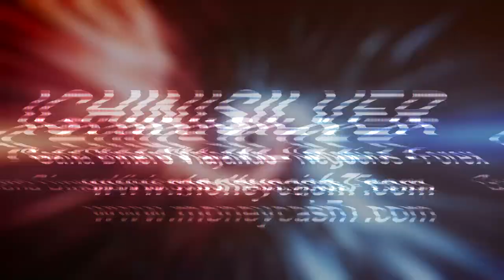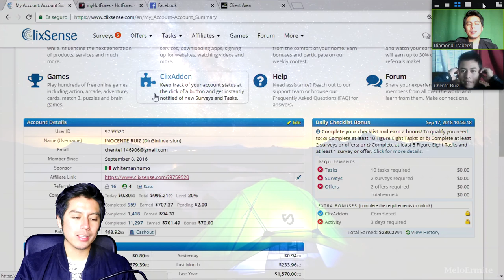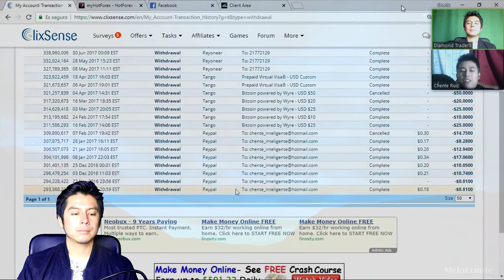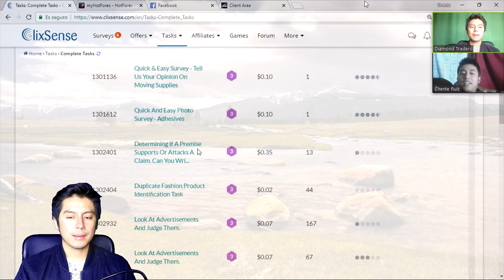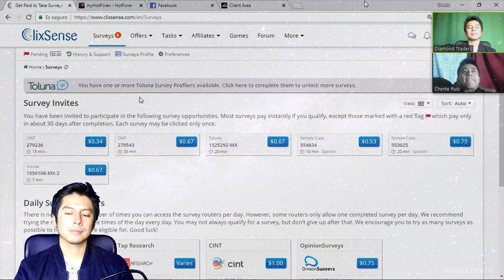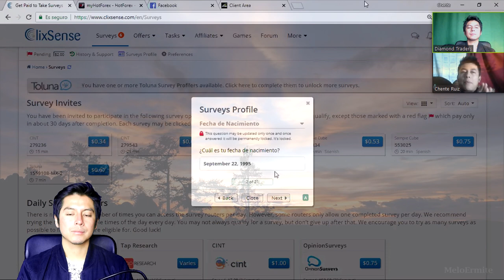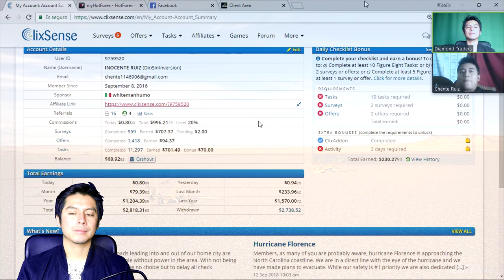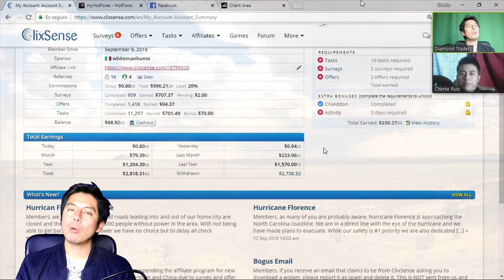📲📈 Como Ganar Dinero con encuestas y Tareas GRATIS 2018 | Comprobante de 3000$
Es Gratis!! y así estarás informado del mejor contenido para ganar dinero en Internet.
👉💰 Hey!! Buenas compañer@s!!,  HOY TENEMOS UN INVITADO ESPECIAL EN EL CANAL QUIEN NOS MOSTRARÁ COMO PUDO GENERAR MAS DE 3000$ GRATIS POR INTERNET TAN SOLO RESPONDIENDO ENCUETAS QUIERES SABER COMO LO LOGRÓ Y COMO TU TAMBIÉN PUEDES HACERLO, QUEDATE HASTA EL FINAL DE ESTE VIDEO  Y COMENZAMOS!!🔥🔥

👇👇🔥💵💰 LINKS DE REGISTRO 💰💵🔥👇👇
✅📈 GANA DINERO EN AUTOMÁTICO (DIAMONDBOT)💰➡
👇👇🔥💵💰 VIDEOS RECOMENDADOS 💰💵🔥👇👇
👇👇🔥💵💰 MUSICA UTILIZADA EN LOS VIDEOS 💰💵🔥👇👇
Lα cσpiα dε εstε vidεσ,
sεяα dεnunciαdα.
ORIGINAL
💵🔥💵 VAMOS POR TU ÉXITO Y LIBERTAD 💵🔥💵